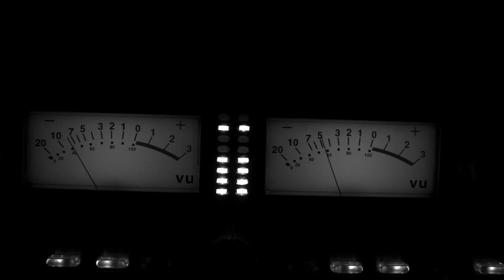The Silence Kit - "Shake and Tremble"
Music video for the song "Shake and Tremble" by The Silence Kit. | Directed by John McMenamin. The song appears on the album "In Regulated Measure," originally released in 2006, and remixed and remastered in 2021 for the album's 20th anniversary re-release.